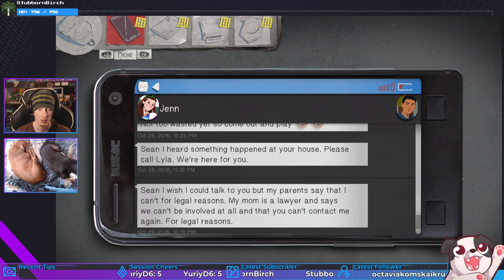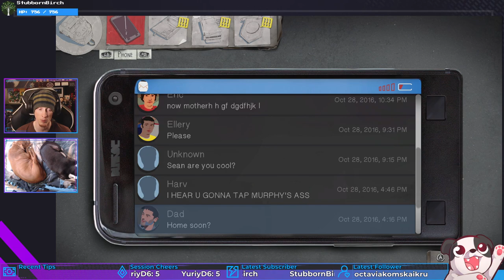On The Run | Life Is Strange 2 #5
How. Could this POSSIBLY. Be any better?!